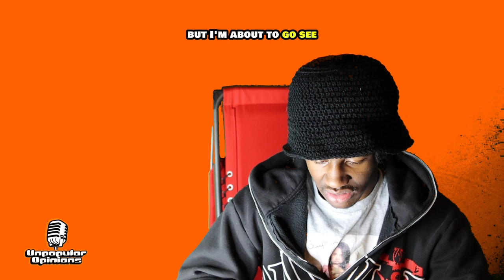Unpopular Opinions: 21 Savage Lost the Sauce?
21 21 21

🔹 Check out the other videos and music on this channel.